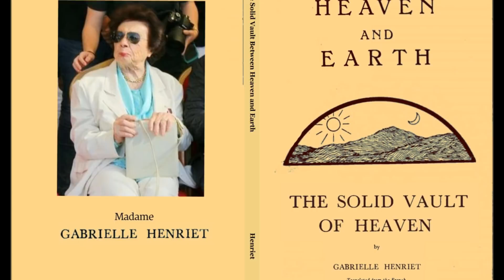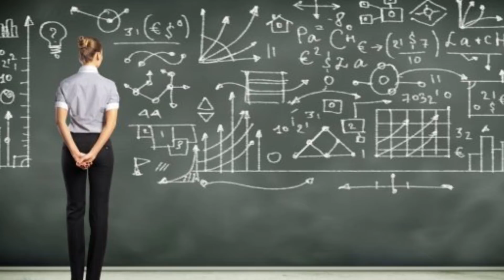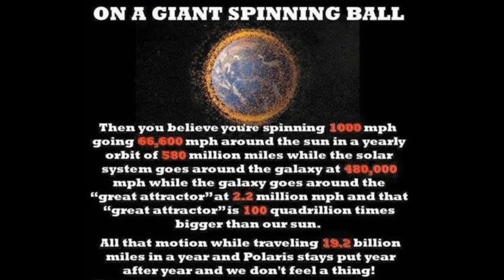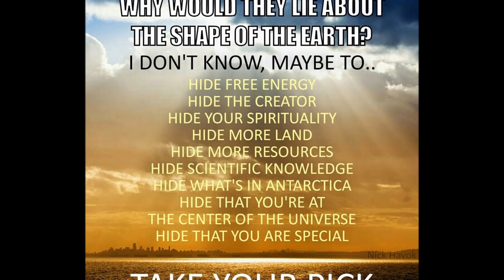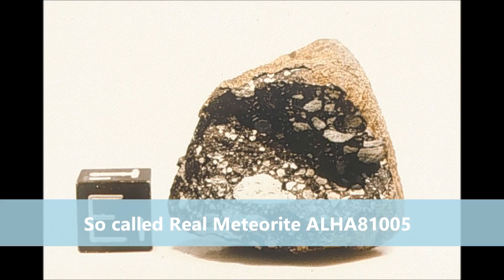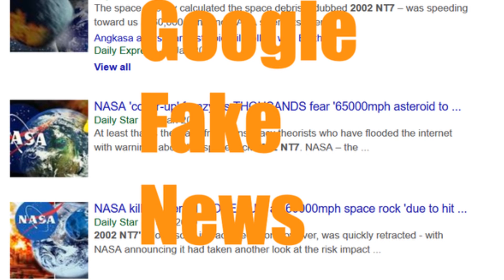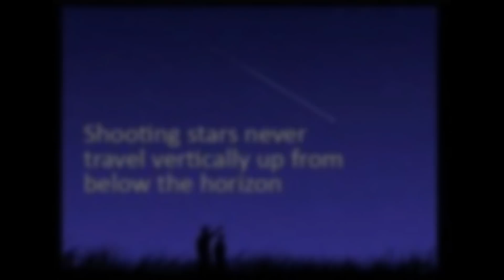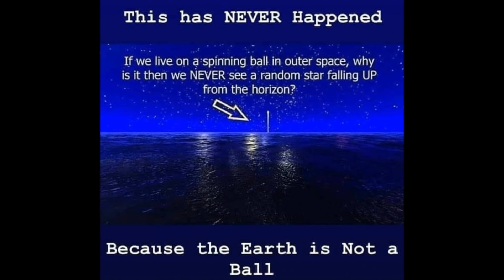Comets/Meteors & Shooting Stars